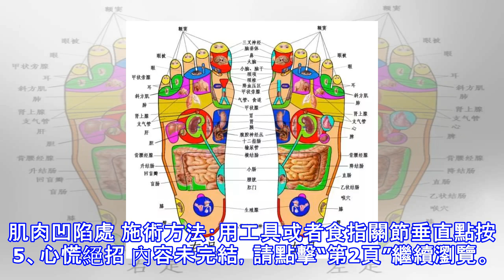腳上的生命密碼， 傳出去 救人一命 解煩憂, 別私藏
人之有腳，猶如樹之有根；樹枯根先竭，人老腳先衰。自古以來，中外歷史上名醫和聖人有很多運用全息醫學從腳底治病的記述。
春秋戰國時期醫聖扁鵲，精通足底治療術，刺激足底救活了「死去」三天的虢國太子；東漢神醫華佗編著了《華佗秘笈足心道》，從足底治療全身疾病，救人於分秒之中，治病在點撥之間。古印度釋迦牟尼在圓寂前留下了足底治病的生命密碼圖譜，流傳後世。